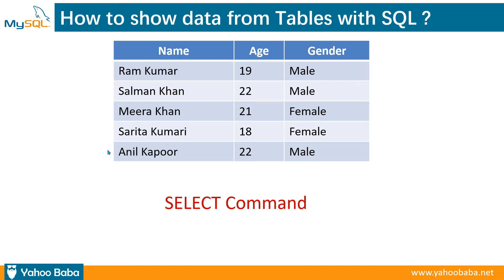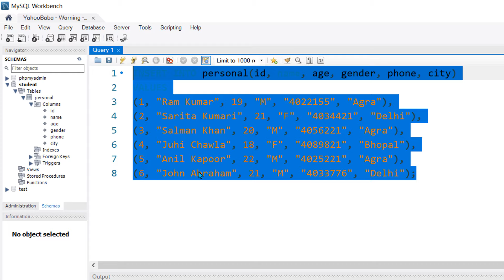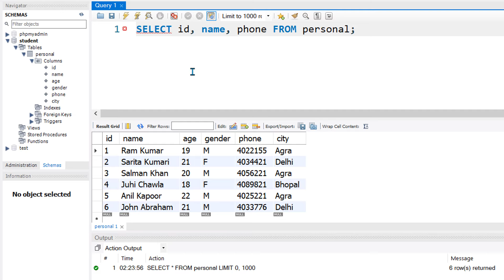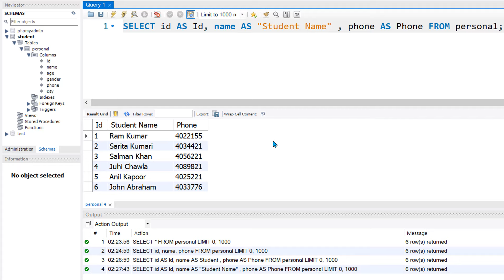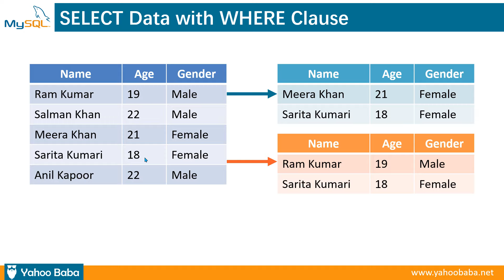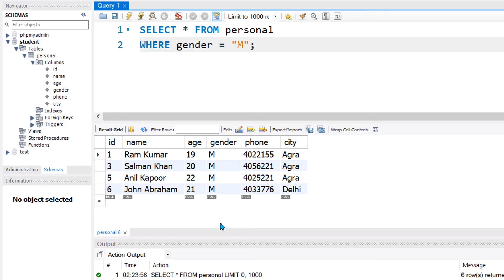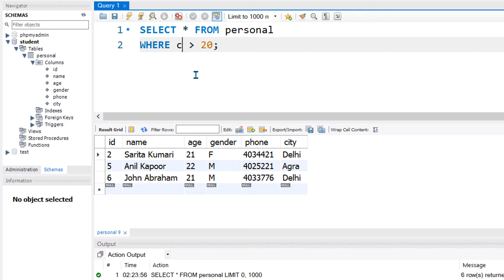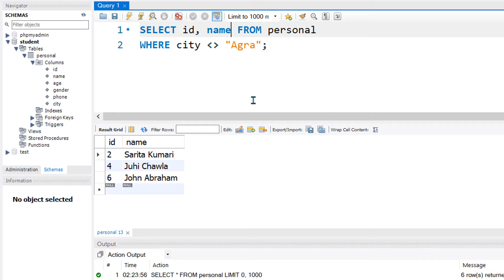MySQL SELECT With WHERE Clause Tutorial in Hindi / Urdu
In this tutorial you will learn mysql select with where clause tutorial in Hindi, Urdu.You can learn what is SELECT command in SQL and how to use it with WHERE clause in hindi.